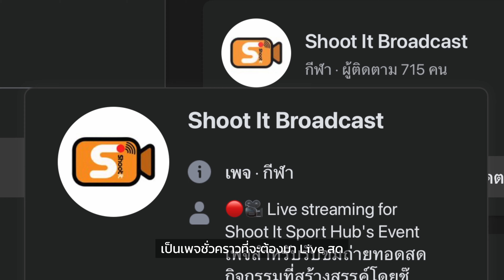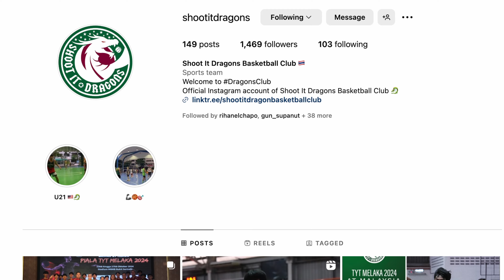แถลงการณ์ Shoot It เพจหาย !!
🔔 แถลงการณ์สำคัญจาก ดร.เนตรทราย วงศ์อุปราช (Dr.Kwang) และทีมงาน Shoot It

เกี่ยวกับเพจเฟสบุ๊ค Shoot It Sport hub ที่หายไปเพียงหนึ่งวันก่อนการแข่งขัน 5v5 Royal Thai Army Invitation โดยมีการติดต่อจาก hacker ทางอีเมล ทีมงานพยายามอย่างสุดความสามารถในการกู้เพจคืนมา ทุกวิถีทางรวมถึง การแจ้งความ แต่ก็ไม่สามารถกู้คืนกลับมาได้ จึงเป็นสาเหตุให้ทีมงานต้องสร้างเพจ Shoot It Broadcast ขึ้นมาเพื่อใช้กระจายข่าวสารของการแข่งขัน

อย่างไรก็ตามความเสียหายครั้งนี้ไม่ได้ทำให้ความตั้งใจของเราในการเป็นส่วนหนึ่งของการพัฒนากีฬาในประเทศไทยโดยเฉพาะบาสเกตบอล
ทางทีมงาน Shoot It ขอขอบคุณทุกๆคนที่ติดตามสนับสนุนพวกเรามาเป็นเวลาร่วมกว่า 10 ปี 🙏🏻

*** Shoot It ยังไม่หายไปไหน !! เรายังคงสร้างสรรค์ผลงานต่อไปในฐานะผู้จัดและผู้ส่งเสริม บาสเกตบอลสามคน ห้าคน รวมไปถึงกีฬาใหม่อย่างคอร์ฟบอล ในทุกระดับตั้งแต่เยาวชนจนถึงระดับอาชีพ ***

👍🏻 ฝากติดตามและสนับสนุนการเริ่มต้นใหม่ก้าวต่อไปของ Shoot It ในทุกช่องทางด้วยนะครับ